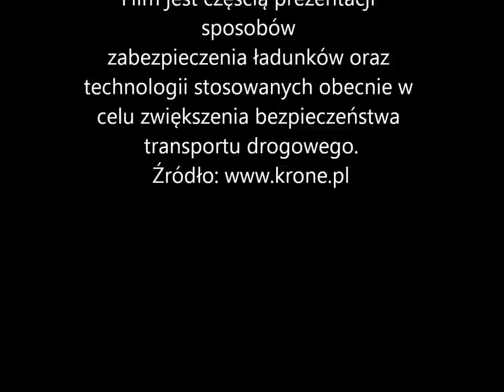Naczepy KRONE - Technologia Zabezpieczeń Ładunków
Producenci naczep posiadają w swojej ofercie naczepy przystosowane do wożenia konkretnych ładunków np rolek papieru. Poza tym można kupić gotowe moduły zakładane na konstrukcję naczepy służące zabezpieczeniu ładunków na czas podróży.